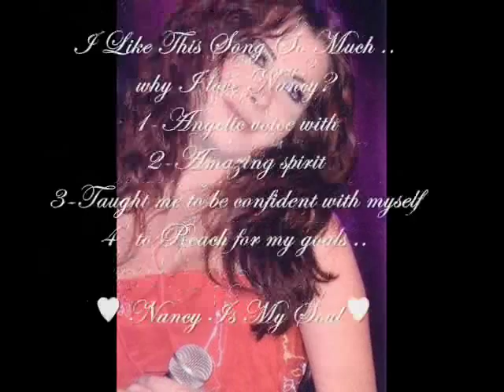Nancy Ajram - Ya Leily Ya 3einy